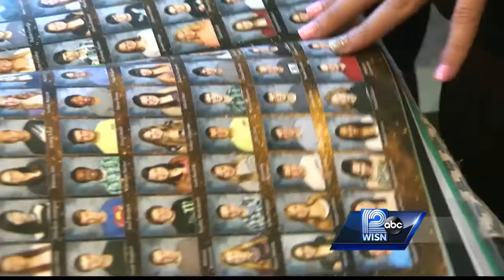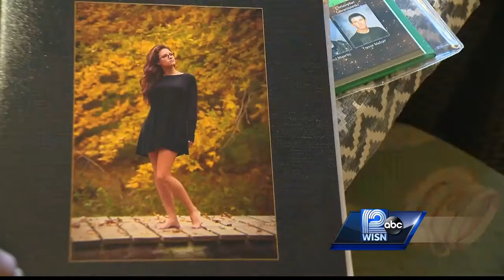Teen battles heroin addiction with help of new drug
A teen and her mother are doing what they can to battle heroin addiction.